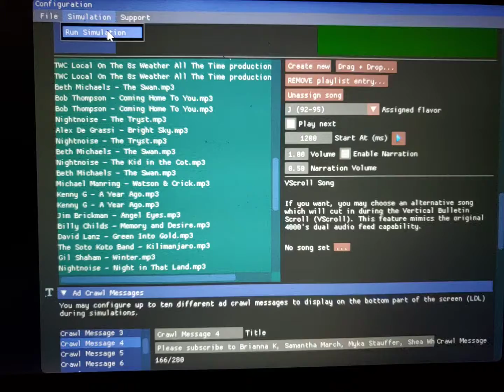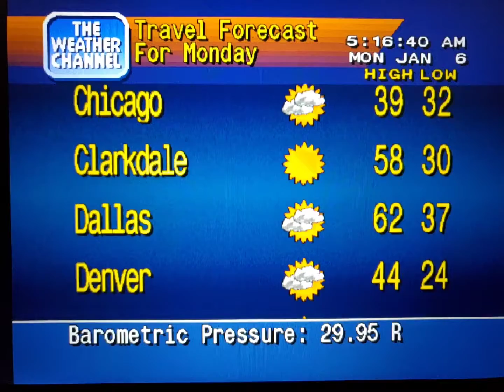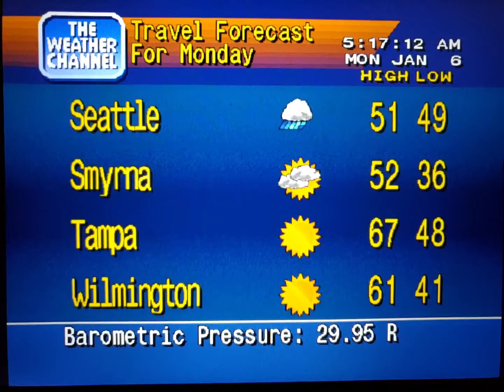WeatherStar 4000 Simulator Jan. 6, 2020(1)